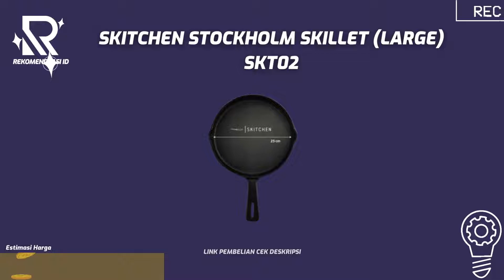10 REKOMENDASI WAJAN ANTI LENGKET TERBAIK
10 REKOMENDASI WAJAN ANTI LENGKET TERBAIK

10. Maspion Wajan Enamel Royal Wok
9.  Skitchen Stockholm Skillet (Large) SKT02
8.  Kirin Sasando Deep Fry Pan
7.  Kochgerate KFP001 Induction Frying Pan
5.  Neoflam De Chef Fry Pan
4.  Cypruz Fry Wok FP-0642
3.  IKEA Kavalkad Frying Pan
2.  Tefal Cook & Clean Fry pan
1.  Lock & Lock Cookplus Prima Frying Pan – 30 cm